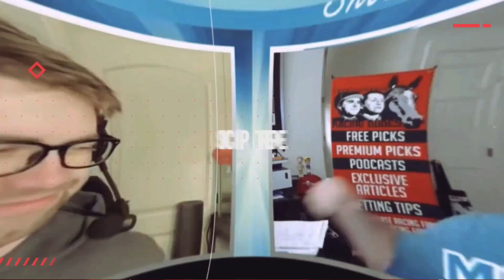2022 Bob Hope Stakes Preview & FREE Picks | Big Bad Baffert Trio Could Go Down At Del Mar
Mike previews the 2022 Bob Hope Stakes (G3) from Del Mar, then gives his top picks & long shots. Could trainer Bob Baffert's 3 entries - Hard to Figure, Havnameltdown, & Newgate - all go down at once?